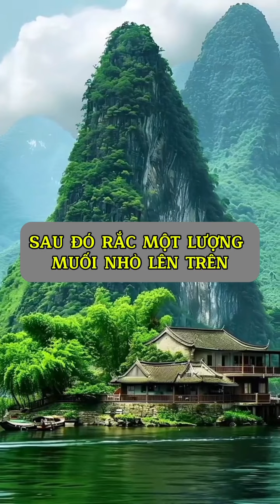Ba quả chanh đem lại công danh sự nghiệp